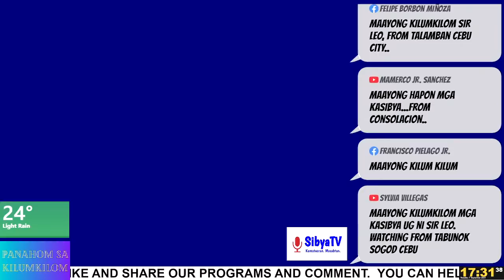Panahom sa Kilumkilom ni Leo Lastimosa | September 7, 2021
Jolina update, initial damage, new Covid-19 cases, vaccination, Senate orders arrest of Duterte adviser Michael Yang, NBI releases photo of the alleged gunman of Atty. Rex Fernandez